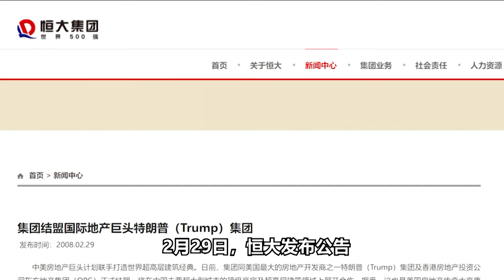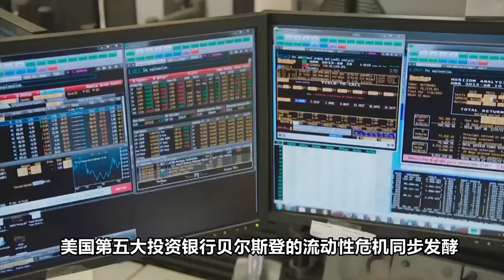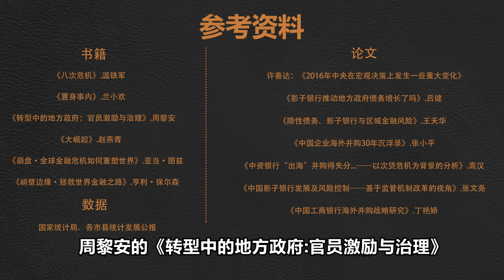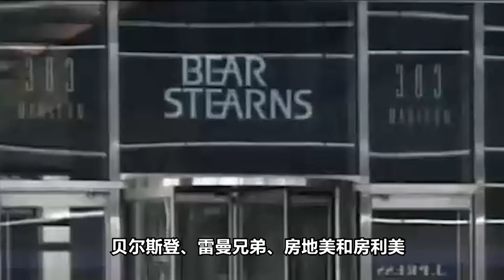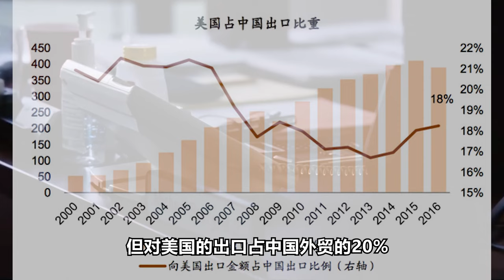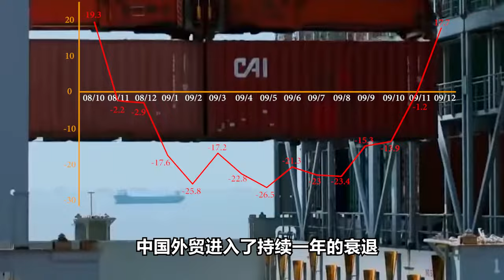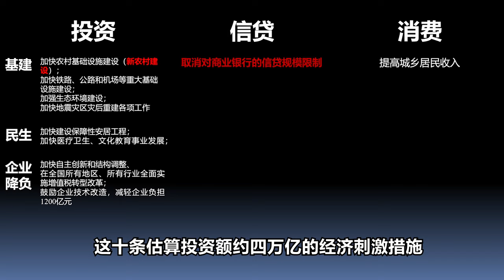改变你我生活的美国金融癌症和中国四万亿基建：房价狂飙，地产爆炸的根本原因（1）丨白子玄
四万亿、城投狂奔，宏观政策如何重塑中国，影响你我？
四万亿基建计划上

金融大事 硬核解读
白子玄为你做最深度的剖析
一起探寻世界的真相吧